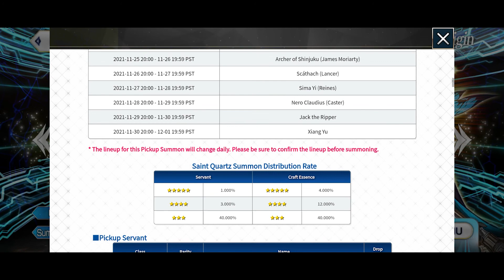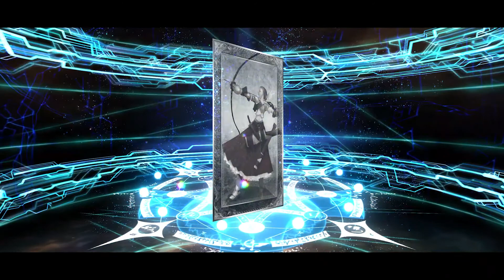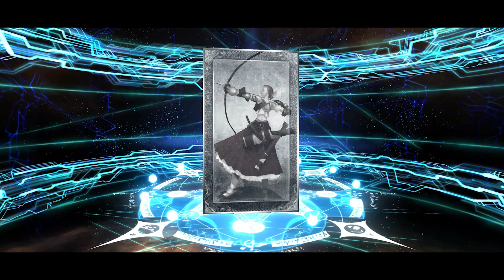FGO - Thanksgiving 2021 Special - For Padoru!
I gave in before Super Orion like a fool.